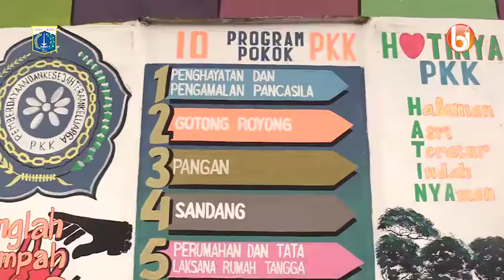Melihat Urban Farming Trasa Balong di Kolong Flyover Cipinang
Warga RW 08 Kelurahan Cipinang menyulap lahan kosong di kolong Flyover Cipinang, Jakarta Timur menjadi taman sayuran, Rabu (17/2).

Taman yang diberi nama Sentra Sayur Bawah Kolong (Trasa Balong) ini merupakan kolaborasi antara warga dengan anggota PPSU Kelurahan Cipinang.

Di lahan ini warga menanam berbagai tanaman sayuran mulai dari kol, brokoli, kangkung, hingga tomat. Selain sayuran, taman ini juga dilengkapi kolam budidaya ikan yang hasil panennya bisa dinikmati oleh warga.